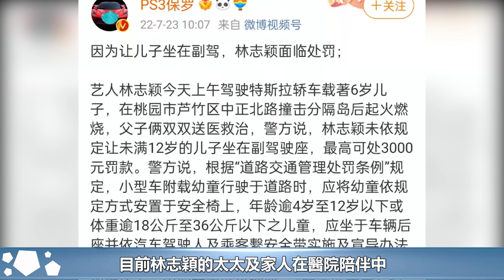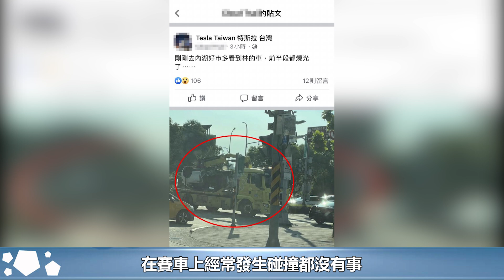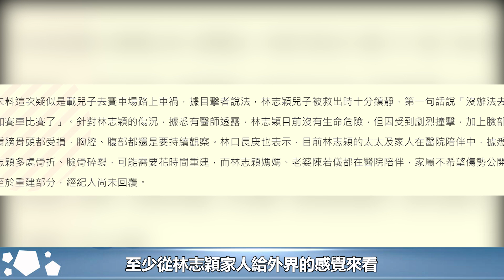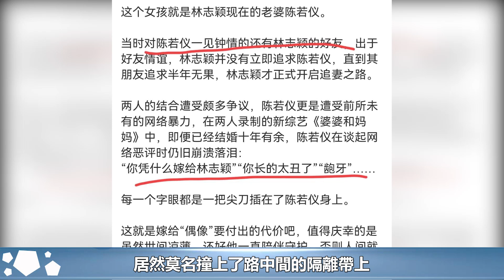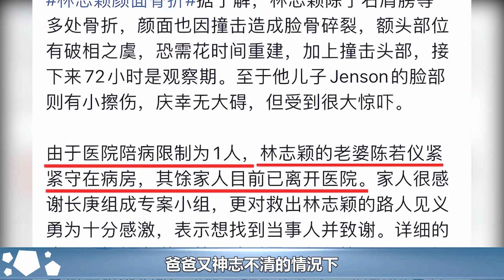林志穎重傷未完全清醒，開車不系安全帶，讓兒子坐副駕駛面臨處罰︱林志穎︱Kimi︱特斯拉#娛樂星聞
林志穎重傷未完全清醒，開車不系安全帶，讓兒子坐副駕駛面臨處罰